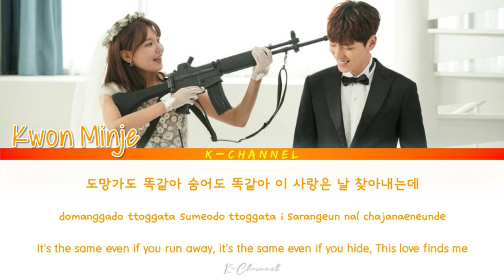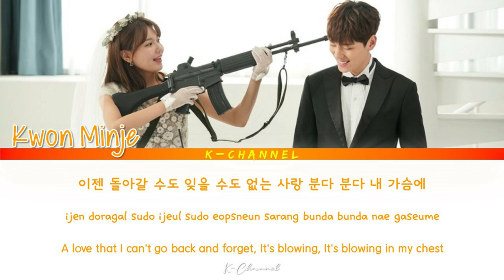When U Blow - Kwon Minje | So I Married an Anti-Fan OST Part 2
When U Blow
ARTIST: Kwon Minje
ALBUM: So I Married An Anti-Fan OST Part 2
LYRICIST: 감동is, ROZ, 기현석
COMPOSED: 감동is, ROZ, 기현석
ARRANGED: 감동is, ROZ, 기현석
Genre : OST
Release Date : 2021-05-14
Language : Korean

credit to K-Channel